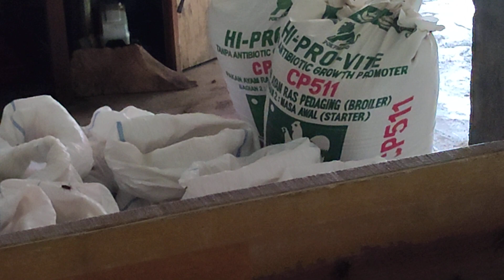Memisahkan Telur Jangkrik Dari Pasir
Terimakasih buat kalian semua yang udah nyempetin nonton video saya ya kawan Jangan lupa like,Komen jika kalian ada ide untuk saya, share untuk membagikan pengalaman dan pengetahuan seputar dunia ternak jangkrik.
BELI telur jangkrik Kontak Whatsapp dibawah ya
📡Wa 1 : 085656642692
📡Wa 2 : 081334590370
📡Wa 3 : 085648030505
Nah, pada kesempatan kali ini saya akan berbagi info mengenai proses pengambilan telur jangkrik dari media bertelur. Yaps, untuk media bertelur kami menggunakan pasir

Sebelum memulai proses pengambilan telur jangkrik ini, pastinya ada beberapa peralatan yang harus dipersiapkan. Namun untuk diketahui, dalam pembahasan kali ini saya hanya akan mencontohkan proses pengambilan telur jangkrik dalam sekala kecil. Jadi dalam praktek skala besar yang sebenarnya, anda dapat mengganti beberapa alat yang saya pakai disini dengan alat-alat lain dengan fungsi yang sama dan disesuaikan dengan kebutuhan anda masing-masing. Dalam contoh cara pengambilan telur jangkrik dari media pasir kali ini, alat-alat dan bahan yang saya pergunakan yaitu :

1. Ember plastik,
2. kita pakai arco
3. Saringan
4. Kain tipis dan tali plastik atau karet